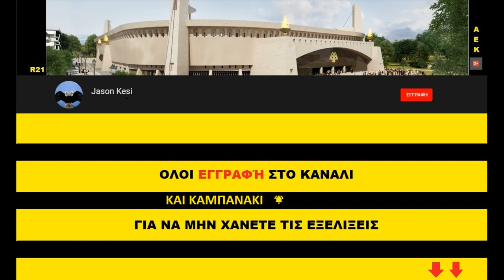Εργα για το γήπεδο της ΑΕΚ 1/09/2020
Καλησπερα σε ολους τους ΑΕΚτζηδες, καλο μηνα και καλο αποκαλοκαιρο! Τα εργα εχουν προχωρήσει αρκετα απο το τελευταιο βιντεακι, αλλα τα παρακολουθουσαμε ολοι μεσα απο τα βιντεακια των αλλων "συνκαλαναρχων"!
Αρχικά να θυμίσω και εγω με την σειρα μου οτι παίρνουμε ολοι Καρτα Φιλαθλου, η Ερασιτεχνικη μας χρειάζεται και οπως εχουμε δει τα τελευταια χρονια εχει βοηθήσει πολυ στην εξυγίανση των οικονομικων της καθως και στην δημιουργια νεων τμηματων που διαπρέπουν! 10 ευρω ειναι το ελαχιστο που μπορουμε να δώσουμε! Απο εδω μπορουμε να πάρουμε την καρτα μας ολοι, με εύκολη διαδικασία 5 λεπτών!
Επίσης βγήκαν τα διαρκειας και του μπασκετ μας που φετος μπαινουμε στο νεο μας γηπεδο! Πρεπει να στηριξουμε οσοι μπορουμε το τμημα και τον Μακη Αγγελοπουλο που κανει οτι καλυτερο μπορει για την αγαπημενη του ομαδα! Οσοι μπορουμε λοιπον ας παρουμε εστω και το πιο φθηνό διαρκείας, ουτως η αλλως στο ποδόσφαιρο το πιο πιθανο ειναι να μην βγουν τελικα!

Παμε να δουμε τα εργα:
( 00:47 ) Νοτια στην Φωκων εχουν ξεκινήσει για τα καλα οι εργασιες για την υπογειοποιηση με τις τρυπες αντιστήριξης κυριως στην γωνια με την Πατ.Κων/νου! Σημερα οι εργασιες επικεντρωθηκαν κυριως στον καθαρισμο απο τις μπουλντοζες, του δρομου απο τα πεζοδρομια και καποια δεντρα που υπηρχαν ενω θα φυγει και η τσιμεντενια βαση που υπηρχε ο ενας γερανος! Παραλληλα ανοιξαν και καποιες νεες τρυπες απο τα γεωτρυπανα, διπλα απο την εκκλησια!
Οσον αφορα το εξωτερικο κτηριο πολ/πλων χρησεων που θα στεγασει τα μουσεια και πολλα αλλα, βρισκόμαστε στον 1ο οροφο και σημερα καλουπωθηκαν κολωνες και τοιχια ωστε να σκυροδετηθουν τις επομενες ημερες! Σε αυτον τον οροφο να πουμε οτι συμφωνα με τα σχεδια θα στεγαστεί το Μουσειο Προσφυγικου Ελληνισμου!

( 03:47 ) Δυτικα του γηπεδου οπου κατα το ήμισυ εχει ντυθεί με τα etalbond ενω εσωτερικα εχουν χτιστει αρκετα τοιχία κυριως του εξωτερικου τοιχου (δηλαδη πισω απο τα etalbond), σημερα συνεχίστηκαν οι εργασιες με το χτίσιμο εσωτερικών τοιχίων!

( 07:00 ) Ανατολικα η διαμορφωση των σουιτων ειναι σε πολυ καλο επιπεδο, καθως εχουν τοποθετηθει σχεδον ολες οι γυψοσανιδες και στους δυο οροφους! Παράλληλα εχει τοποθετηθει η υδρορροή σε ολη την ανατολικη πλευρα του γηπεδου και ηδη εχουν τοποθετηθηθει μερικά απο τα εξωτερικα καλύμματα της και κάποιες απο τις "πολεμίστρες"! Σημερα οι εργασιες συνεχίστηκαν στο εσωτερικο για τις σουιτες!

( 11:10 ) Τελος στον βορειο τομεα εχουν κτιστεί επίσης πολλά απο τα εξωτερικά τοιχία και κυριως στο κτήριο οπου θα στεγασει τα γραφεια της ΠΑΕ οπου εχει σχεδον ολοκληρωθεί το χτίσιμο στον 1ο και τον 3ο οροφο! Επίσης εχει τοποθετηθεί η βαση για την υδρορροή και αναμένεται να τοποθετηθούν και τα αυλάκια τις επόμενες ημέρες!